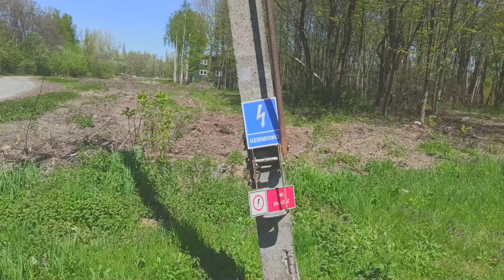Konserwacja stacji SN - część 2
09.V.2021